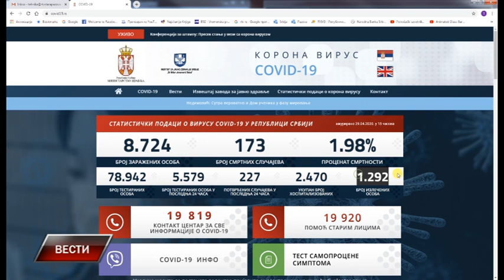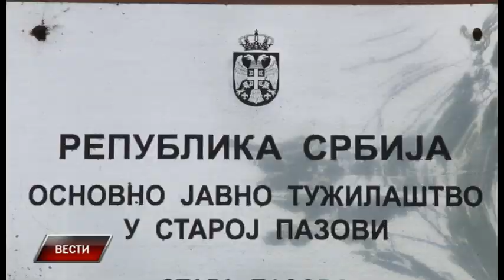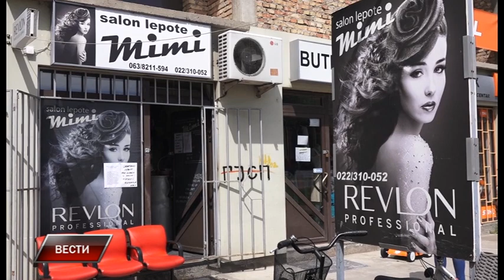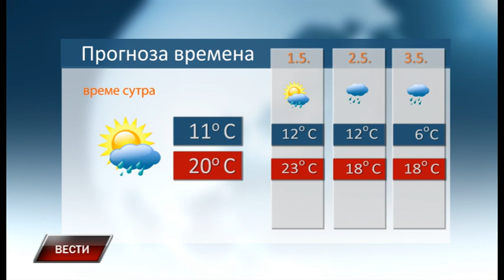Vesti 29 4 2020